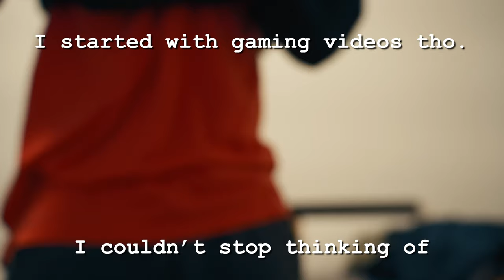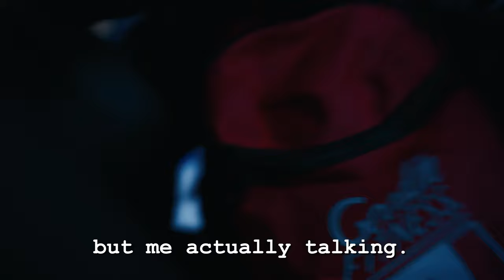I used to hate writing. - cinematic vlog otw to the gym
I used to hate writing and reading... Now, I kinda like it. This is a cinematic vlog on the way to the gym. While talking about why I started liking writing and reading.

- Gear
Main Camera
Camera with kit lens
Vlog Lens
Prime Lens
Tripod: Pro Master Crazy Rig Tripod - Promaster.com

Please, any video suggestions are muchly appreciated. :)